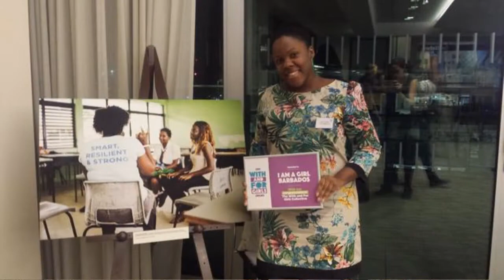Winning For Our Girls!!!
When we win, our girls win!  I Am A Girl Barbados accomplishing huge achievements globally.  Help us to continue our good work of accomplishing impact locally, but donating today